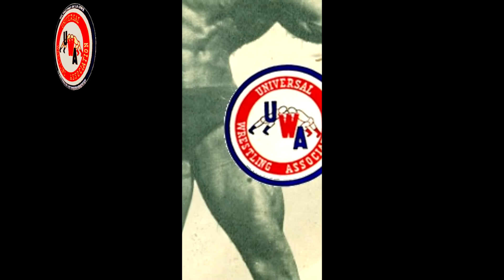"EL GIGANTE DE ÉBANO": DORREL DIXON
Semblanza de este legendario luchador de color, que fue uno de nuestros primeros "extranjeros mexicanos" que existieron dentro de nuestra lucha libre.
Las marcas y logotipos “Crónicas y Leyendas de la lucha libre” y “Mil páginas de la UWA la historia de los independientes” tienen  Derechos Reservados, por lo que en caso de que ocupes de manera parcial o total el contenido de algún video, solo te pedimos que cites la fuente de donde lo obtuviste anotando el link de dicho vídeo.